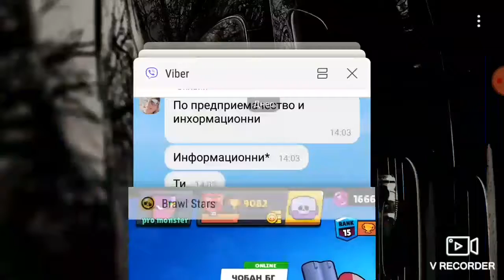Още един ънбоксинг. Какво ни се падна